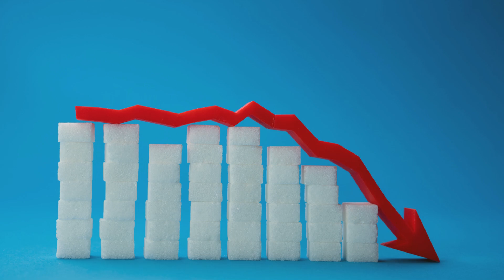Top 3 Drinks to Boost Stem Cells & Longevity Dr William Li Explains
Discover the science-backed benefits of tea, coffee, and cacao with Dr. William Li, a Harvard-trained medical doctor and bestselling author. In this video, Dr. Li breaks down how these three powerful drinks can stimulate stem cell activity, supporting heart health, reducing cancer risk, and enhancing longevity. From the anti-inflammatory catechins in tea to the chlorogenic acid in coffee and flavanols in dark chocolate, learn how to harness the health-boosting potential of these everyday beverages. Plus, find out why avoiding cow’s milk and choosing high-quality, minimally processed ingredients can make a difference in maximizing their benefits.